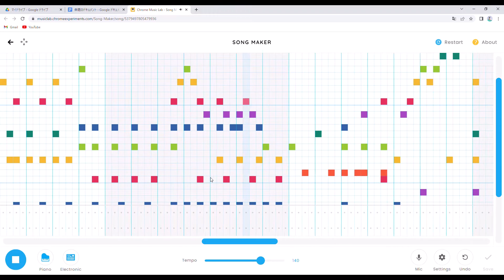【chrome music lab】ダンベル何キロ持てる？ OP お願いマッスル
スプラが楽しすぎて失踪しかけた…あぶね～